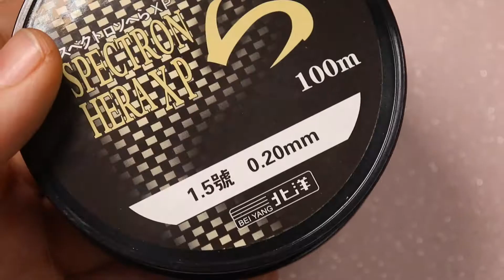Beaded bracelet elegant model for a set easy for beginners no 46👌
Beaded bracelet elegant model for a set easy for beginners👌

Matrials:
seedbeads 11.0
crystal 3,4 mm +2mm
toggle clasp+wire guard
beading needle no 11
beading thread 20mm